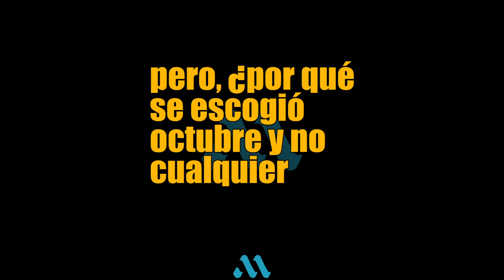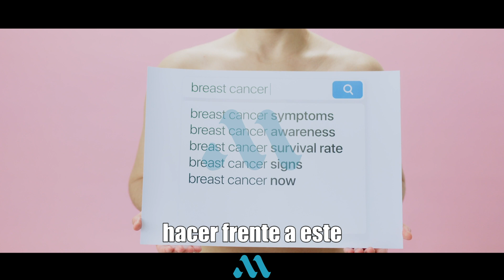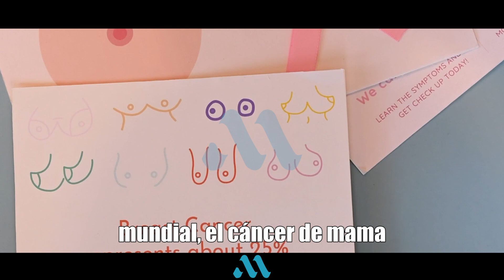¿Por qué octubre es considerado el mes rosa?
¿Por qué el mes de octubre es considerado el mes rosa?

Why is the month of October considered the pink month?

Videos & fotos & edición: @matos0893 (Andrés Matos) & Internet & Pexels.